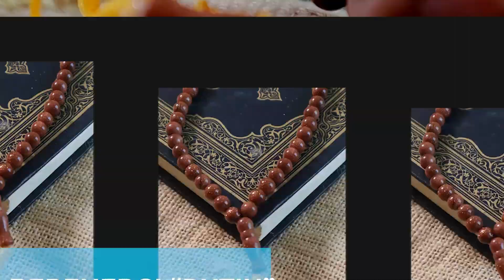Cara Berkah Naik Pangkat dan Derajat, InsyaAllah Usaha Meningkat Pesat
Bagi Anda seorang pengusaha, pegawai, maupun ASN dan mendambakan untuk naik pangkat atau meningkatkan usahanya, Yuk simak video ini. Ada cara berkah untuk mencapai derajat yang diinginkan yang tersaji dalam video ini!

Kang Masrukhan Hadir Juga di Spotify